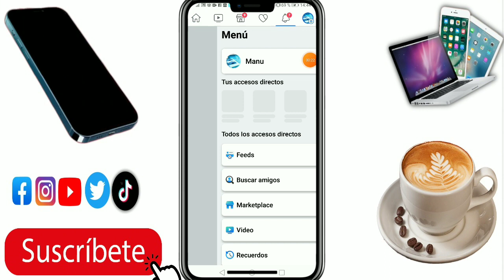"COMO ELIMINAR LOS REELS GUARDADOS DE FACEBOOK" 2023|COMO BORRAR REELS GUARDADOS EN FACEBOOK